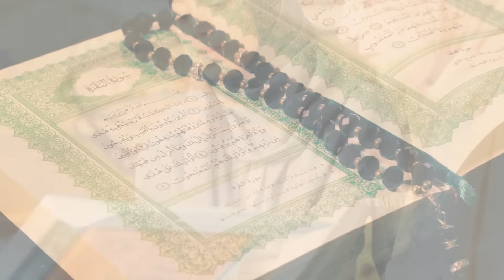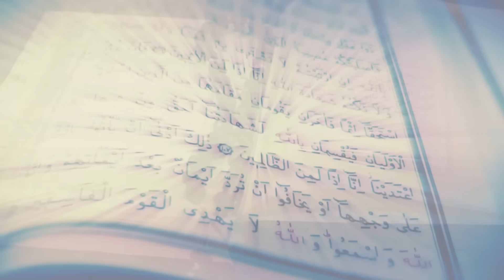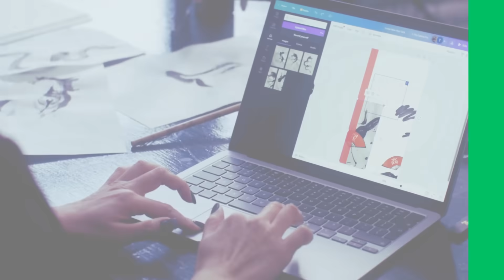Hazir Imam’s Message to Youth | Embrace the Power of Artificial Intelligence - AI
In a powerful address to the youth, Hazir Imam emphasized the importance of embracing Artificial Intelligence and modern technology. He encouraged the younger generation to develop future-ready skills, lead with innovation, and serve the global community with knowledge and purpose.